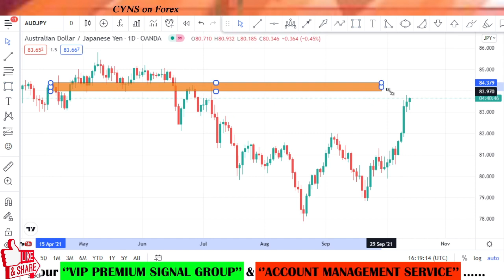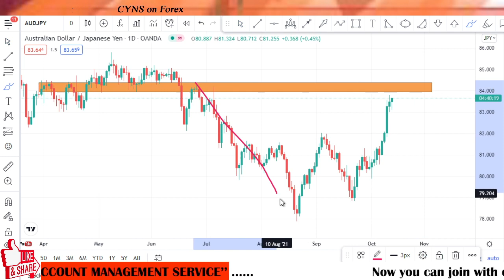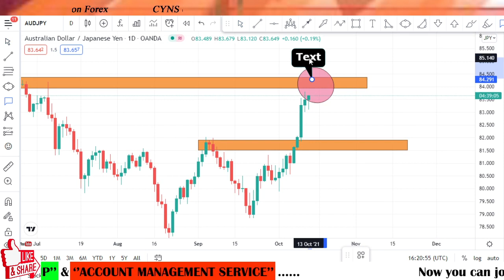AUDJPY Daily Forex Technical Analysis & Trading Idea for 14th October 2021 by CYNS on Forex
Hello traders!
This video is about - AUDJPY - Analysis And Forex Trading Ideas - Daily
AUDJPY Daily Forex Technical Analysis & Trading Idea for 14th October 2021 by CYNS on Forex | Daily Market Update

    ✅- Technical analysis on AUDJPY chart for 14th October 2021